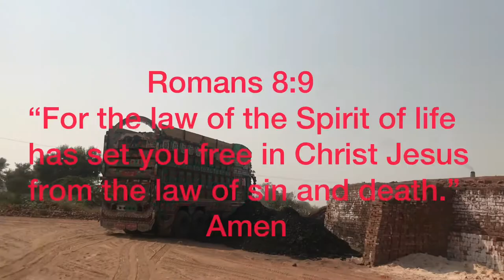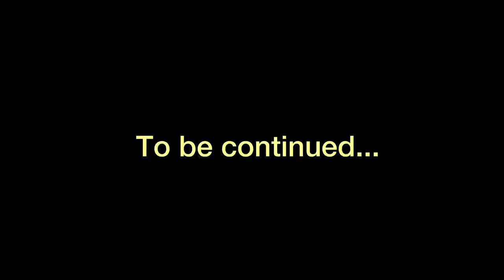Story of releasing family from brick kiln bondage | part 1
The family was set free from the brick kiln. The family was under debt for many years. The children were born on a kiln and grown up on making bricks. God had mercy on them and got them out of the life of slavery.
The family was blessed with the life of freedom. Now they will live according to their will and the children will be able to get education. They are no more depressed and are free to live their lives happily with burden.
Keep them in your prayers. Help others, love and serve people who are in need.